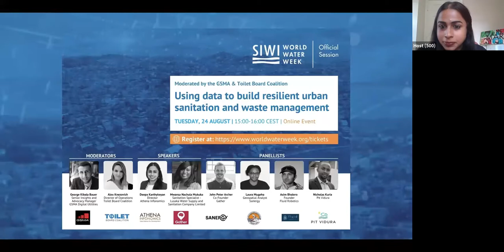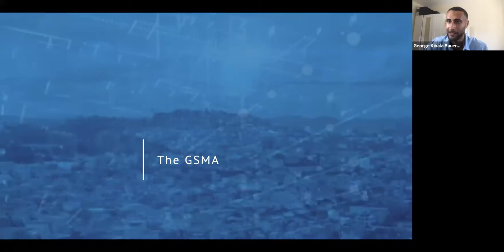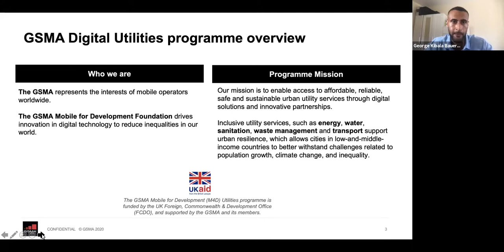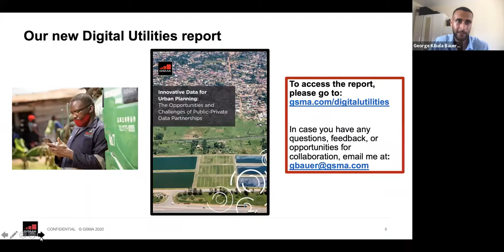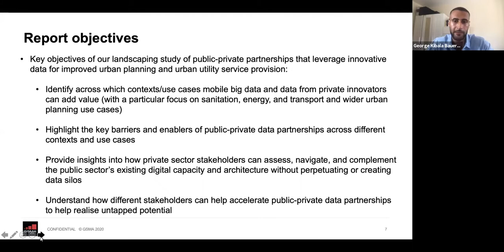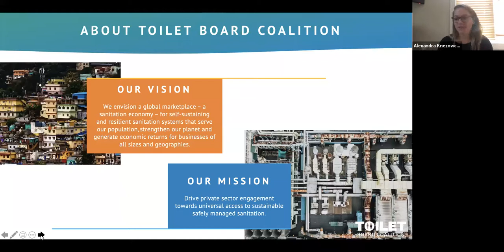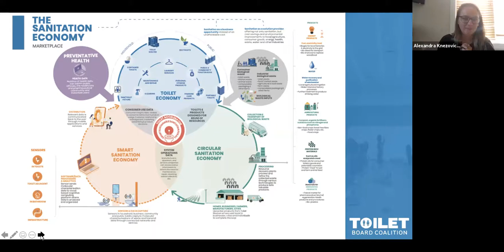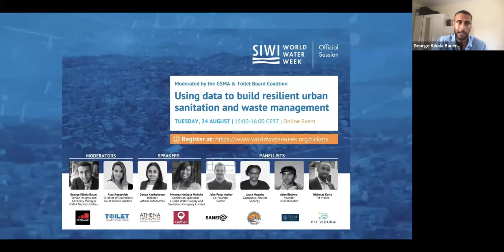Using data to build resilient urban sanitation and waste management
This session hosted by the GSMA and the Toilet Board Coalition will focus on how innovative data can help public and private sector stakeholders plan for and invest in more resilient urban sanitation and waste-management systems. It will feature a case study, a panel, and opportunities for audience engagement.